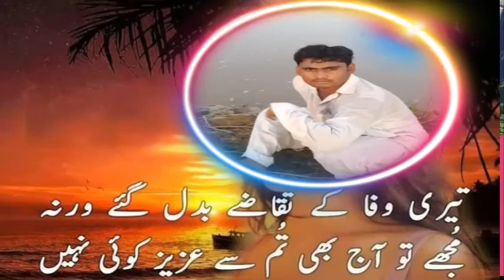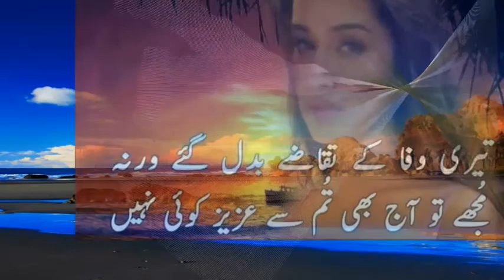WOO TASAWUR KA mosam uploaded by sanwal bucha kalan